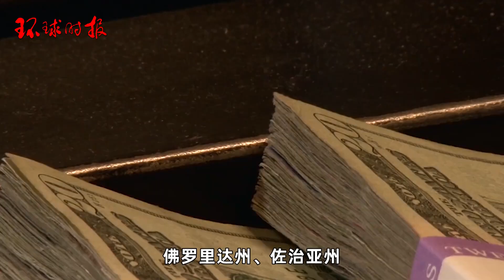特朗普点名威胁扎克伯格：“我当选总统，你牢底坐穿”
据美国“商业内幕”网站报道，当地时间7月10日，美国前总统特朗普在其自创的社交媒体平台“Truth Social”发文称，如果他再次当选美国总统，将把“选举舞弊者”送进监狱，他特别点到了脸书（Facebook）创始人扎克伯格的名字。